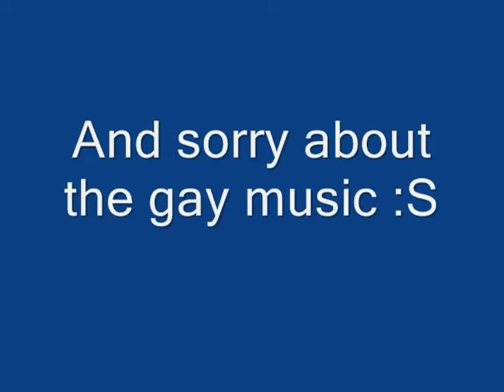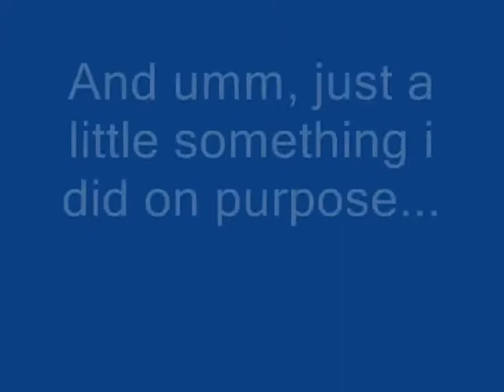Dirt 2 Drifting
Just a quick vid i made in about 5 mins. I use manual transmission and hard mode in game. Run it at ultra settings no problems at all, very smooth, the laggyness is just in the vid. Useing an xbox controller as using keyboard just sucks. Once agian sorry for crappy music. Comment and rate if you like.